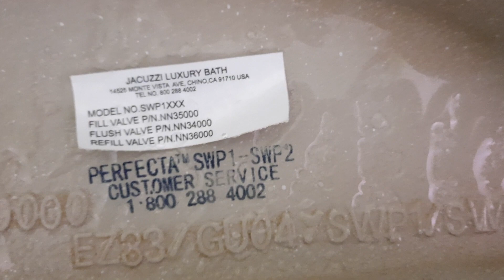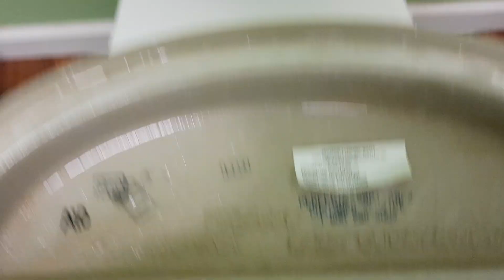(Reshoot) 2012 Jacuzzi Perfecta toilet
I filmed this same toilet a year ago. it basically looks the same!